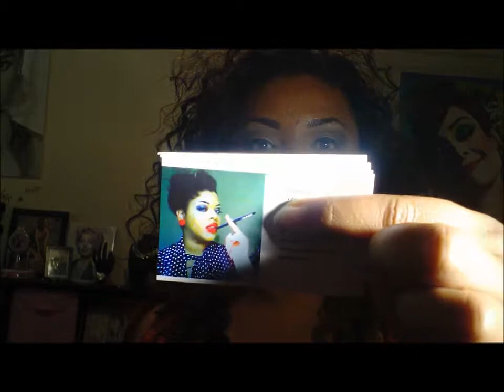things you should have as a makeup artist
these are some key things i recieved as a gift from my mom. they are also some great things that a professional makeup artist carry. and they are essential if you are intrested in becoming one.